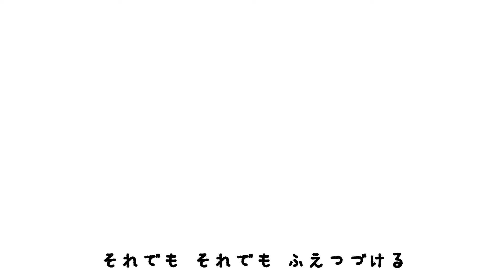【初音ミク】hanagara 【オリジナルMV】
音楽 いしい
歌 初音ミク

アニメ動画 いしい